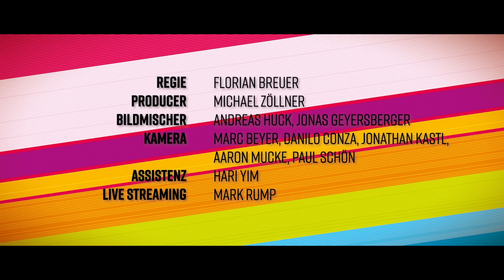Amelie Lens - Street Parade 2019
Difficile de trouver une artiste à l’ascension aussi fulgurante. En un peu plus d’un an, la sensation belge @AmelieLens est passée d’un relatif anonymat au statut de DJ et productrice qu’on s’arrache un peu partout. Et ce n’est qu’un début, elle compte bien conquérir les dance floors du monde entier.